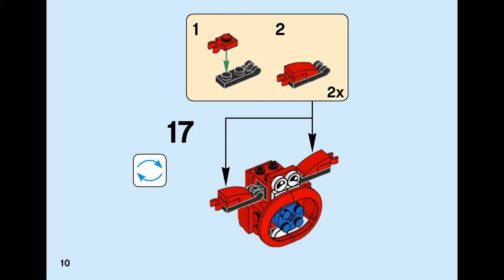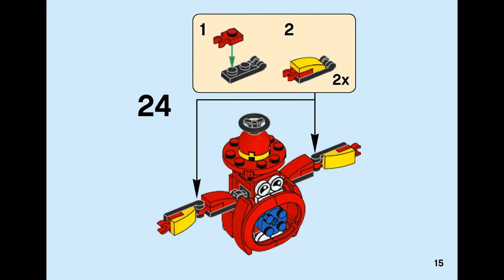SPLASHO (how to build) | LEGO Mixels 41563